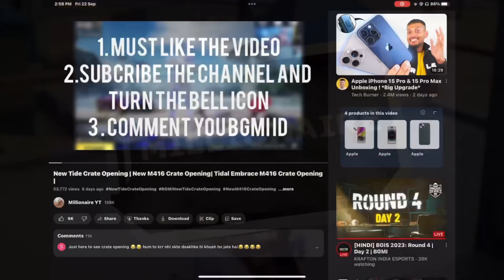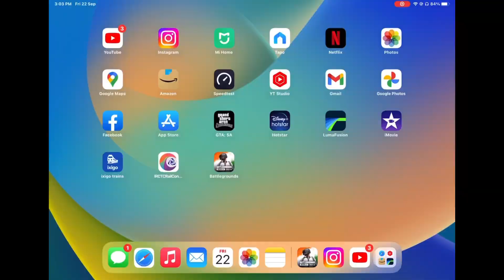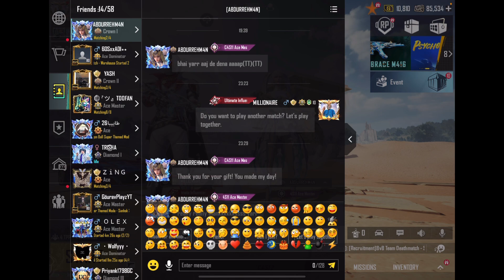3rd X Suit Winner Announced | Marmoris X Suit Winner Announced | New X Suit Winner Announced